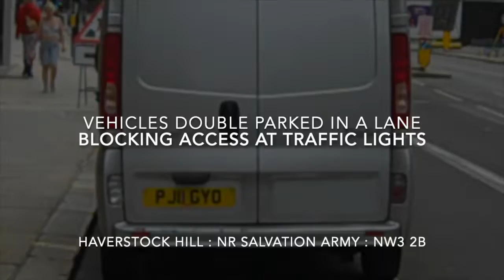Blocking Cycle and Traffic Lane at Traffic Lights : Camden NW3 : London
Regents Park : Vehicles still block access to Cycle Box, York gate traffic lights: Camden NW3 adjacent to Salvation Army NW3 : Contractors and private vehicles block cycle and traffic lane and park in front of Traffic lights.   Fri 19 Aug Is it known we are paying for a parking department that does not work and that tickets can be ignored due to some loop hole? So why are we spending tax payers money on a department that is flawed?